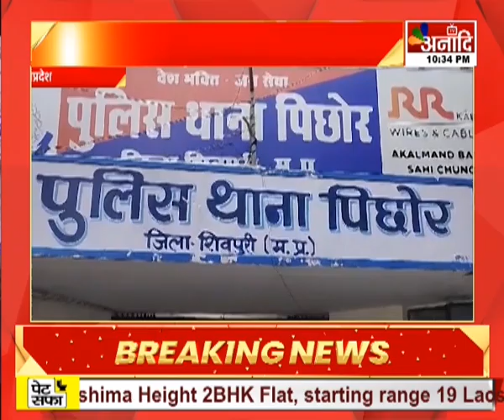Pichhore : अब शराब तस्करों की खैर नहीं , पुलिस ने शराब तस्कर को पकड़ा || Anaadi Tv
पिछोर में पुलिस अधीक्षक अमन सिंह के निर्देश पर नशे के विरुद्ध अभियान चलाया जा रहा है...पुलिस लगातार वाहनों की चेकिंग कर रही है...इसी दौरान पुलिस ने एक शराब तस्कर को पकड़ा...जिसके पास से 30 पेटी अवैध शराब बरामद हुई...आरोपी कार में शराब भरकर त्योहारी सीजन में खपाने जा रहा था...जिसकी सूचना पुलिस को लगी...पुलिस ने आरोपी को दबोच लिया. पकड़ी गई शराब और कार की कीमत 6 लाख 50 हजार रूपये बताई जा रही है...पुलिस ने आरोपी के खिलाफ केस दर्ज कर आगे की जांच शुरू कर दी है.

HATHWAY- 231
SITI- 356
SKY- 441
ACN- 231
AIRTEL - 379
JIO TV, MX PLAYER, VI